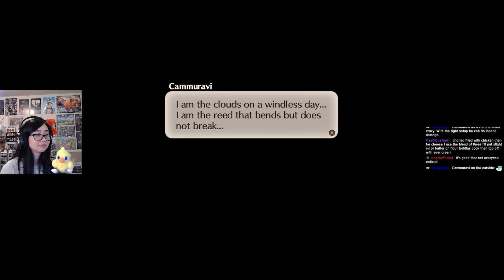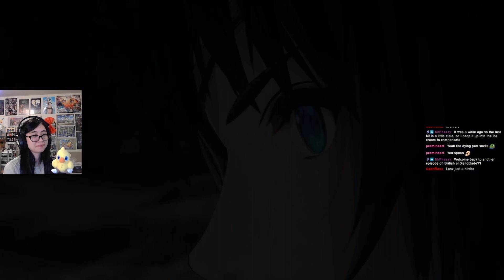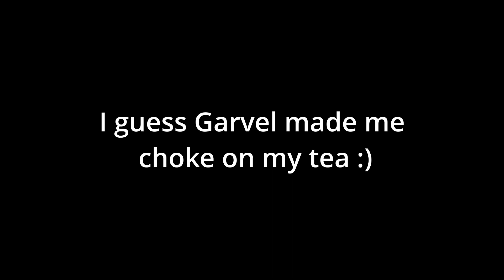Lanz's Quest - Xenoblade Chronicles 3 [Chapter 6] | Part 18